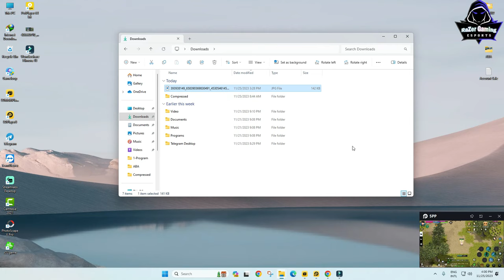JX2-តំលៃ Item នៅក្នុង​ JX2 Mobile